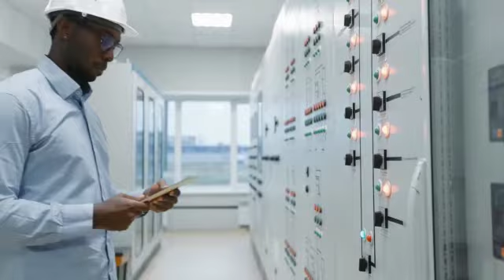Atuallma Electricals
We offer great residential, commercial and industrial services.